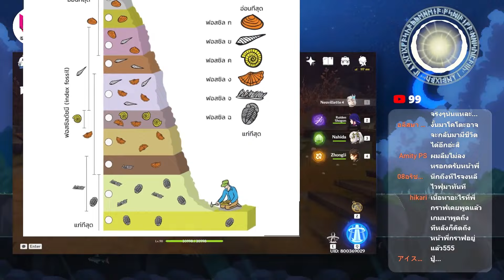Genshin impact | เบาะแสของ GOLDEN CITY นครทองคำ (ตัดจากไลฟ์)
ภาพพิ้นหลัง |
ฟอนต์ | Pixellet Font (ฟอนต์พิกเซลเล็ต) by crafty font
ชื่อเกม: Genshin Impact
แนวเกม: ARPG OPEN WORLD
แพลตฟอร์ม: iOS / Android / Playstation / Pc